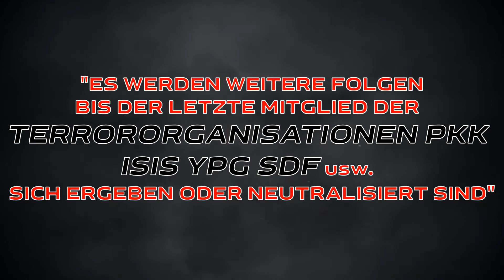Türkische OPERATIONEN IN SYRIEN Video von FALCON OFFICIAL.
Wir Erinnern uns an die Operationen in Syrien gegen die Terrororganisation PKK ISIS YPG usw.
Es umfasst die grenzüberschreitenden Operationen der türkischen Streitkräfte in Syrien. Mit dem Ausbruch des syrischen Bürgerkriegs führte die türkische Armee grenzüberschreitende Operationen gegen ISIS, den die Türkei als terroristische Organisation anerkennt, und die terrororganisationen PYD/YPG/SDF den syrischen Zweig der PKK,  durch, um die Grenzsicherheit UN Paragraph 51, zu gewährleisten .
Die erste Operation der türkischen Armee in Syrien fand am 22. Februar 2015 mit der
Euphrat-Operation des Schahs statt.
Es  folgten
Operation "Euphratschild" 2016,
Operation "IDLIP" 2017,
Operation "Olivenzweig" 2018,
Operation "Friedensquelle" 2019,
Operation "Frühlingsschild" 2020.
Aufgrund des Kontrollverlusts der syrischen Streitkräfte in Nordsyrien standen sich die türkische und die syrische Armee nicht oft gegenüber. Schließlich wurde nach den Ereignissen in Idlib die Operation Spring Shield zwischen der türkischen Armee und der syrischen Armee gestartet. Diese Operation ist die letzte Militäroperation der türkischen Streitkräfte in Syrien ab 2020. Als Ergebnis dieser Operationen werden Städte wie Idlib, Jarablus, Al-Bab, Azez, Rasulayn, Tel Abyad von der türkischen Armee kontrolliert.
"ES WERDEN WEITERE FOLGEN
BIS DER LETZTE MITGLIED DER TERRORORGANISATIONEN PKK ISIS YPG SDF usw.
SICH ERGEBEN ODER NEUTRALISIERT SIND"